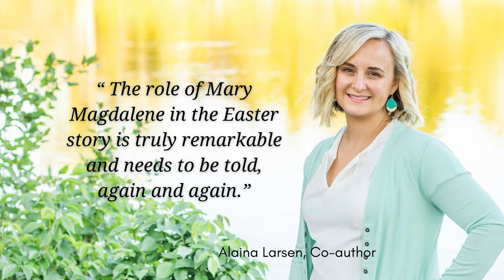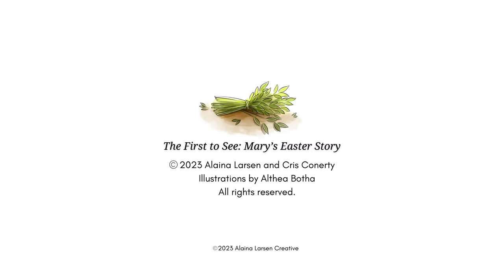The First to See Book Trailer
More than just a storybook, The First to See: Mary's Easter Story, is based upon an engaging original children’s folk song that illuminates the role of Mary Magdalene in the Easter story, bringing to life events surrounding one of the most cherished Christian celebrations -- the resurrection of Jesus Christ -- and the part faithful women played in it.

BOOK TRAILER CREDITS
Video: Produced by Alaina Larsen Creative
Song: "The First to See: Mary's Easter Story" song written and produced by Alaina Larsen Creative; song excerpt sung by Stephanie Boyd

BOOK CREDITS
Written by Alaina Larsen & Cris Conerty
Illustrations by Althea Botha
Published by Cedar Fort Publishing & Media
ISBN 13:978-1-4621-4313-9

LYRICS
The First to See: Mary’s Easter Story
Alaina Larsen & Cris Conerty

As Jesus walked the earth and taught, some women followed him.
A faithful one among them was called Mary Magdalene.
And she was near when he was crucified upon the cross.
As his disciple, loved by him, she deeply mourned his loss.

The garden tomb was sealed up and the watchmen tarried there,
While Mary, with devotion, special spices did prepare.
Then, at the third day’s dawning, Mary went to where Christ lay.
To her surprise, she found the stone already rolled away!

Inside the tomb, his linen cloth had carefully been laid.
And there, in shining garments, stood an angel who did say,
“Why do you seek to find the living here among the dead?
He is not here!  Go tell that he has risen, as he said!”

So Mary told her Lord’s apostles, who ran to the place.
And after seeing for themselves, they went away amazed!
Now Mary would become the first to see the risen Christ,
When in the garden, he appeared before her very eyes!

But she, supposing him the gardener, asked him tearfully,
If he knew where the body of her precious Lord could be.
Then, when the resurrected Savior, in love, spoke her name,
She cried out, “Master!” knowing he had come to life again!